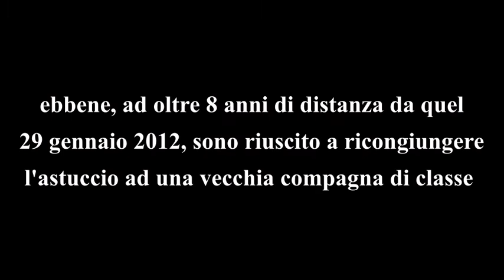La "cartella" scolastica di Big Jim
Dop aver visto, in un precedente video, l'astuccio scolastico della linea di Big Jim, è la volta della cartella (o zainetto).
La serie uscì nel 1984 (e durò solo quell'anno).
La cartella costava 45000 lire.